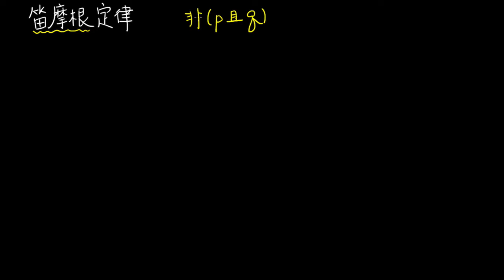高一下數學2-1B觀念08集合的笛摩根定律